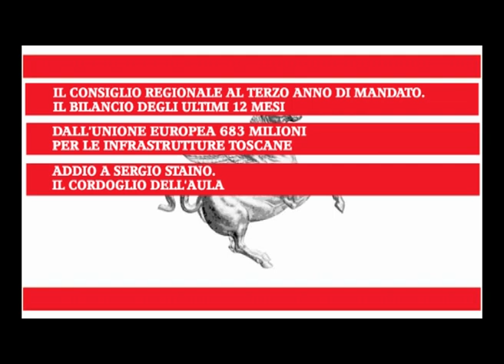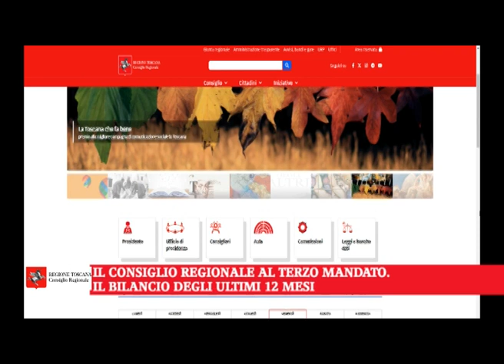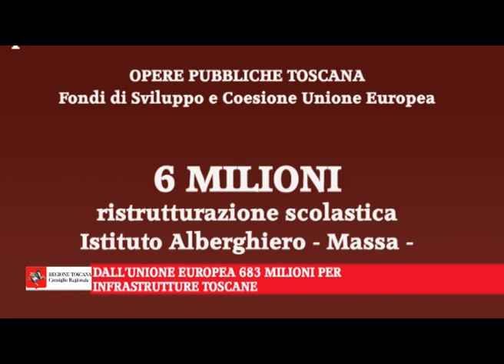Antenna 3 - FOCUS n 41 del 26 10 23